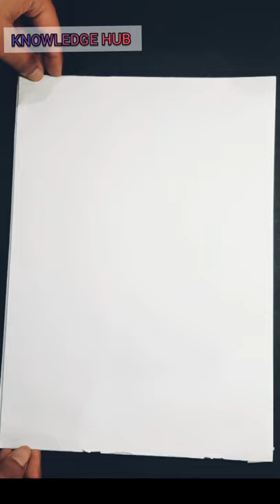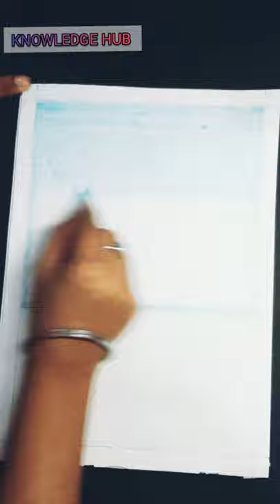How to make a flower|| for kids || Art & Craft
This is a simple Flower Craft for kids. You can make and colour it in your own way. This video shows the method of colouring the picture with wax colour or crayon colour and how to draw and cut flower. If you are colouring then don't forget the technique of colouring shown in this video. It is a mix of art amd craft work together in one work. You can draw any flower of your choice and colour it.

Note:- Children take the help of some elders for cutting.

I hope u all will like this video.